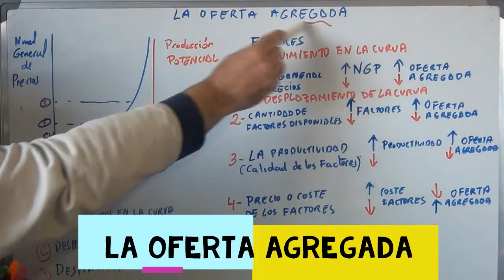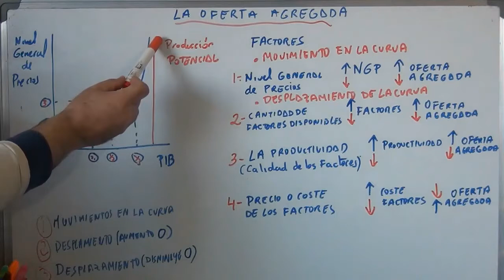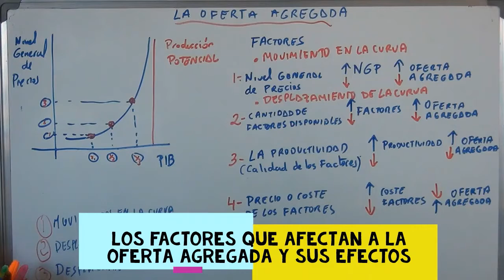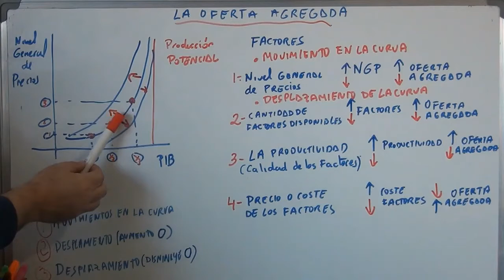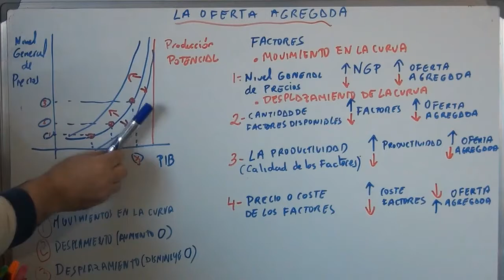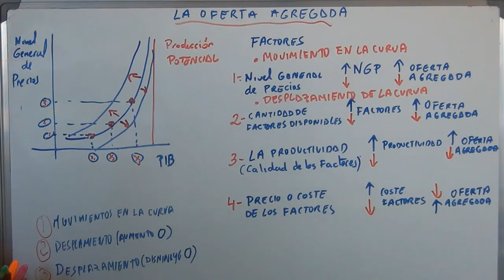6 La oferta agregada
Capítulo 6 del tema 8 el funcionamiento de la economía. Basado en los apuntes de econosublime.